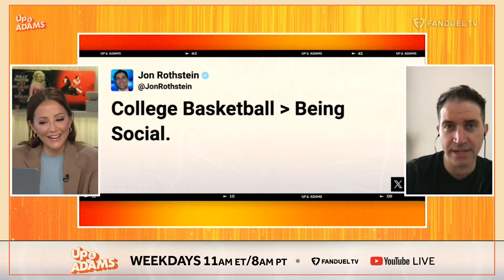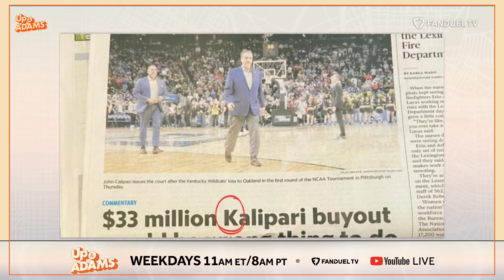March Madness, Purdue's Incredible Run, Roadhouse, & More with Kay Adams & Jon Rothstein